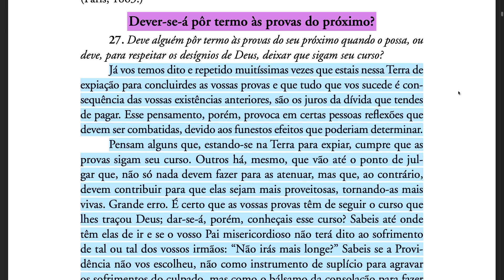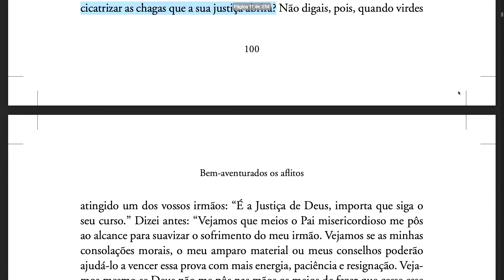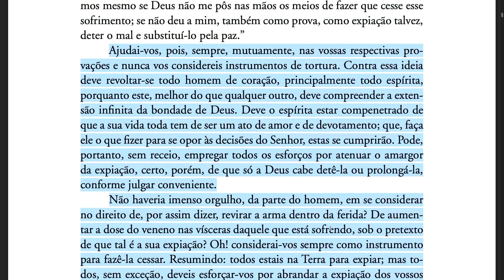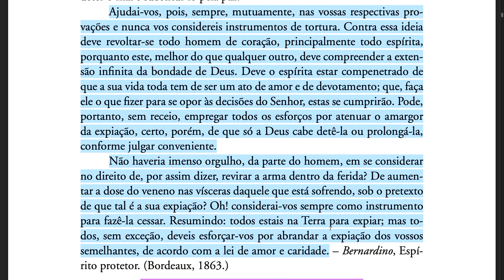O Evangelho seg. o Espiritismo Ep39] Dever-se-á pôr termo às provas do próximo? (cap V, 27)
► ESTUDOS DIVERSOS

► LIVES

► OUTROS